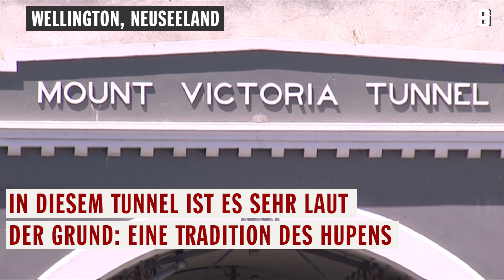Neuseeland: In diesem Tunnel soll nicht mehr gehupt werden | DER SPIEGEL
Es ist eine 80-jährige Tradition: Im neuseeländischen Mount Victoria Tunnel wird viel gehupt. Doch dem will der Stadtrat nun ein Ende setzen.